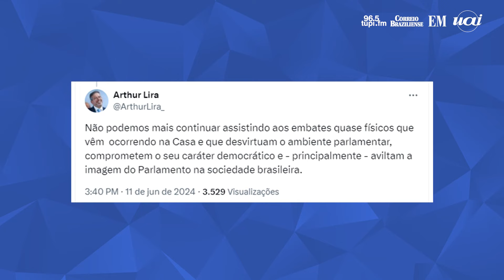Lira sobre confrontos recentes na Câmara: "Desvirtuam o ambiente parlamentar"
O presidente da Câmara dos Deputados, Arthur Lira, divulgou nesta terça (11), em publicação no X, que  apresentou ao Colégio de Líderes um projeto para mudar o Regimento da Casa e que visa intensificar as punições para deputados que infringirem o Código de Ética.

As penalidades seriam aplicadas a parlamentares que quebrarem o decoro parlamentar, no entendimento da Mesa da Câmara.

Nas últimas semanas, algumas discussões na Câmara foram intensas e quase terminaram em violência entre deputados, como foi o caso da última sessão do Conselho de Ética, em que Nikolas Ferreira e André Janones, ambos de Minas Gerais trocaram ofensas e ameaças.